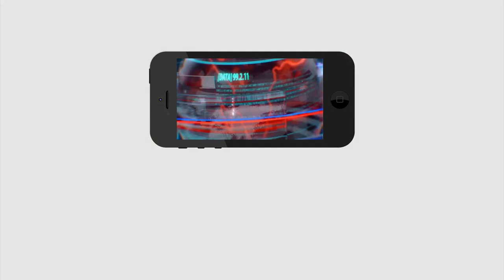CM Jagan Minister Support to TDP MLA Ganata ? | బిగ్ బ్రేకింగ్: గంటాకు బొత్స సపోర్ట్..? | PDTV News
బిగ్ బ్రేకింగ్: గంటాకు బొత్స సపోర్ట్..?  | Jagan Minister Support to TDP MLA Ganata ? | PDTV News